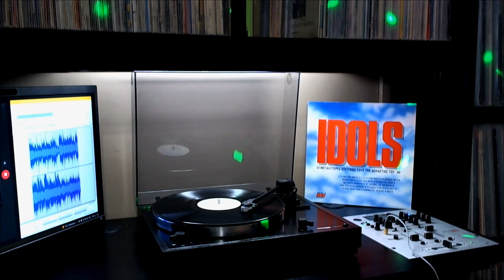THE IDOLS - Ένα κορίτσι μου 'χε πει 1969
Ένα κορίτσι μου χε πει
Πωσ ποτέ μου στη ζωή
Δε θα γίνω κάτι τι
Γιατί εγώ καρδιά δεν έχω
Θα χαθώ σαν αστραπή
Σαν εμπόδιο μου βρεθεί
Μεσ το δρόμο τησ ζωήσ μου
Μου 'πε πωσ θα 'μαι σαν σκιά
Που θα τρέχω για να βρω
Λίγο ουρανό και ήλιο
Και θα 'χω μόνη συντροφιά
Ένα φόβο στην καρδιά
Που ποτέ του δε θα φύγει
Μου είχε πει ότι εγώ
Θα ζητήσω να τη βρω
Σαν μια μέρα θυμηθώ
Όσα κάποτε μου είπε
Και όσα ζήσαμε μαζί
Δε θα σβήσουν μου 'χε πει
Θα ναι αργά αλλά μπορεί
Ίσωσ να το καταλάβω
Δίχωσ αγάπη πωσ θα ζω
Σ' ένα κόσμο που μισώ
Με τη μοναξιά παρέα
Τώρα που είναι το κορίτσι αυτό
Να του δώσω ό, τι μπορώ
Και ό, τι μένει στην καρδιά μου